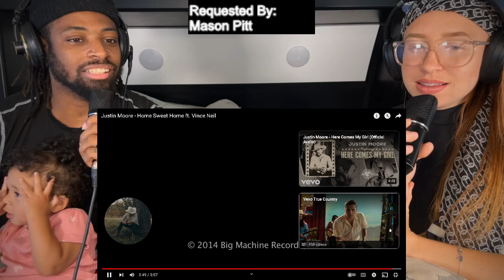Justin Moore - Home Sweet Home ft. Vince Neil | COUNTRY MUSIC REACTION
This is a reaction video for Justin Moore - Home Sweet Home ft. Vince Neil . This is a Christian perspective. Thanks so much for tuning in! if there is a video you would like us to react to, please donate and send the request to: ! God Bless You!